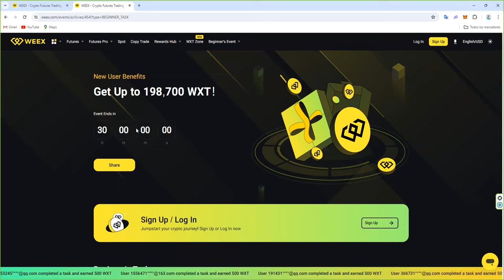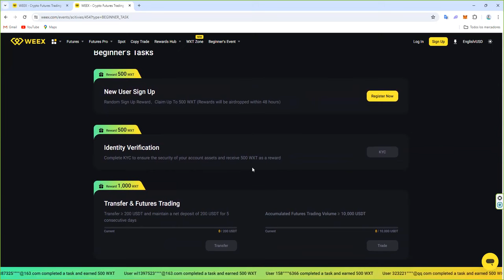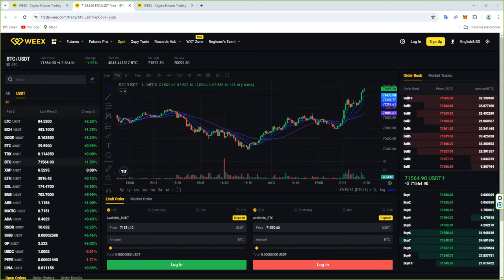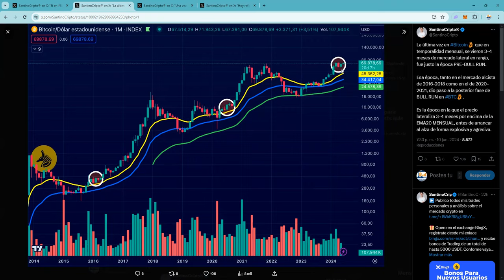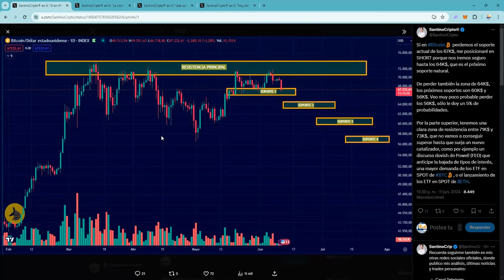Esta zona de control de precios en bitcoin btc btcusd btcusdt es muy fuerte ¿que pasara?